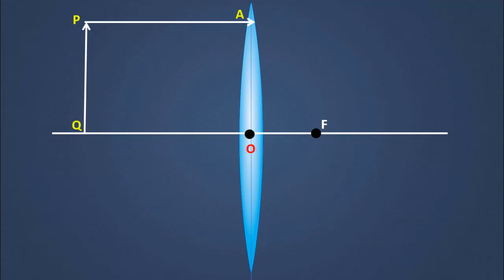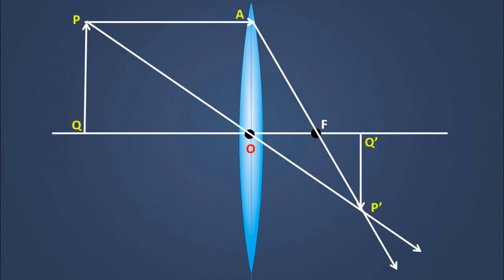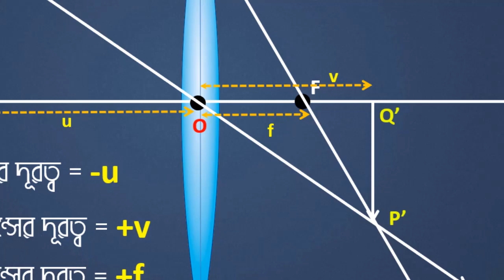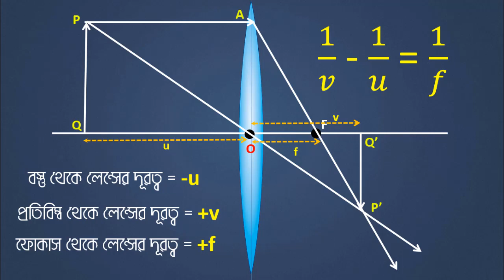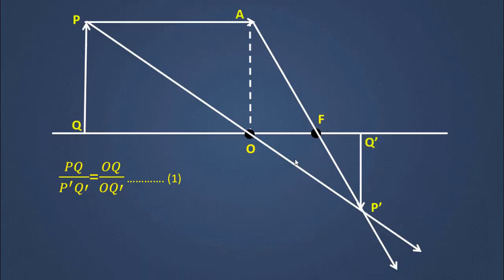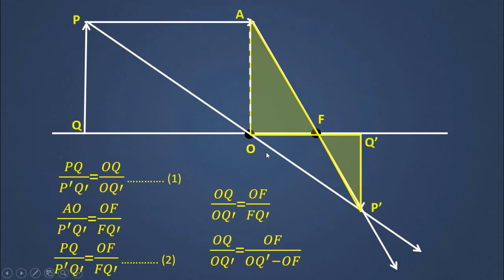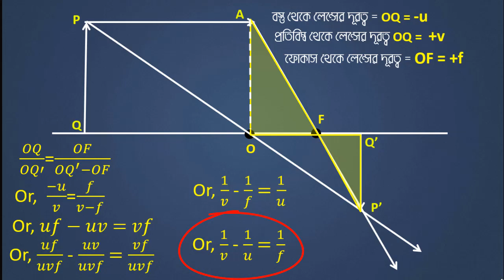Lens Formula । NCERT Class 10 Science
লেন্সের সূত্র। দশম শ্রেণি বিজ্ঞান।